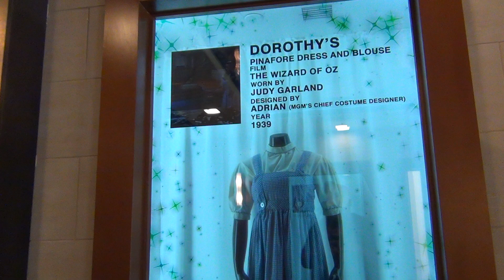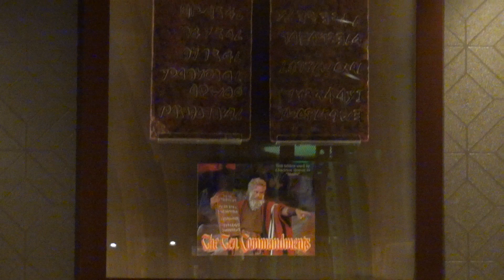New Planet Hollywood